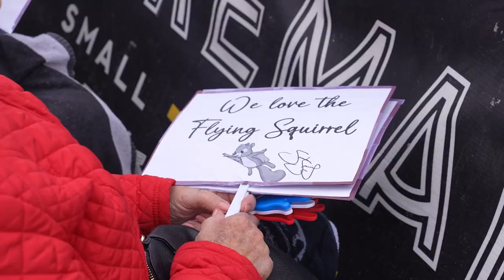Sarah Sponcil Church friends "Auntie's"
Facebook Page: Sarah Sponcil Volleyball modal=admin_todo_tour